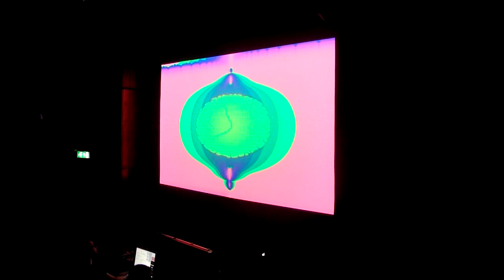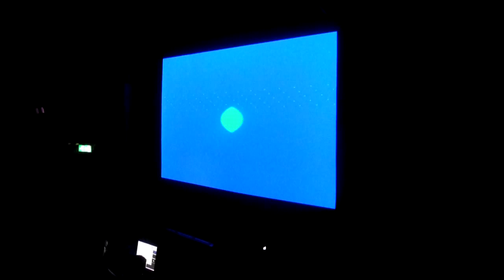SCREE at FREECODE HEXAGON